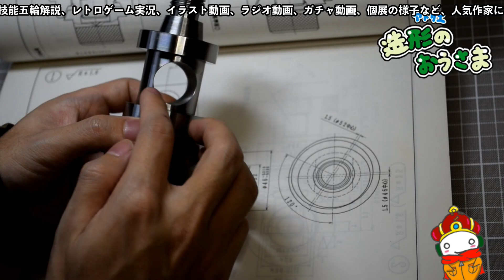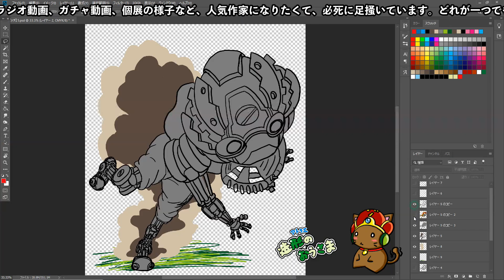『雑談回』世界線が違うと思ってください